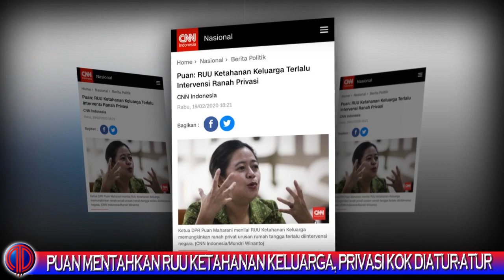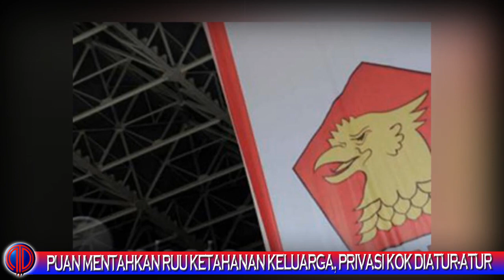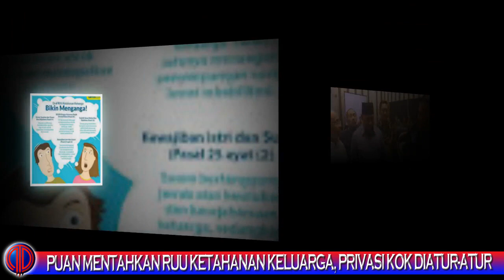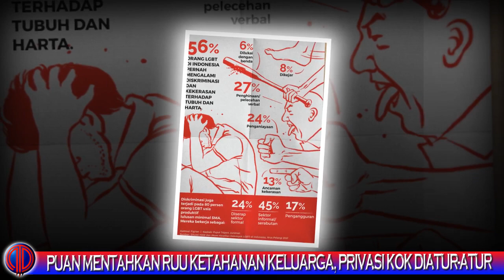Tel4k! Puan Mentahkan RUU yang Masuk Ranah Privasi